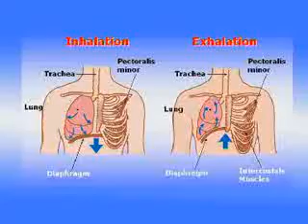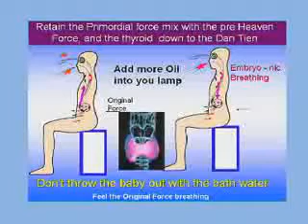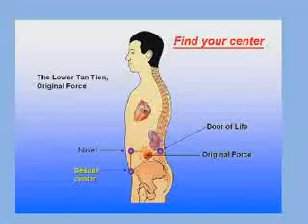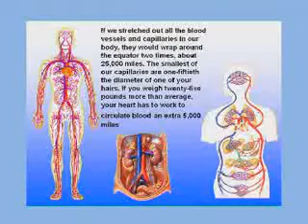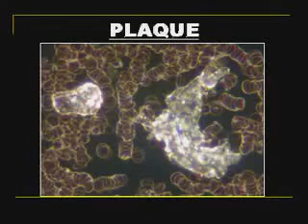Mantak Chia # Tao garden integrative health spa resort # Stem Cell Part I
Master Chia's Training Center at Tao Garden Health Spa & Resort, Chiangmai, Thailand